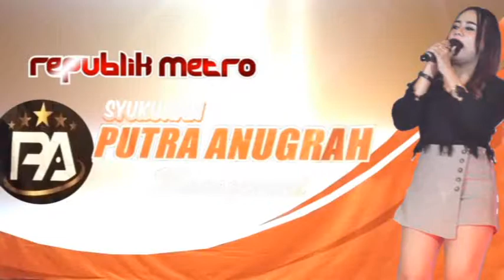SOFIA KALISA - OM. REPUBLIK METRO || SEBERKAS SINAR - AVS Puhpelem - PARD TV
AVS SHOTING PUHPELEM
Digital Photo & Video Shoting
Jl. Raya Puhpelem (Barat Perbatasan)